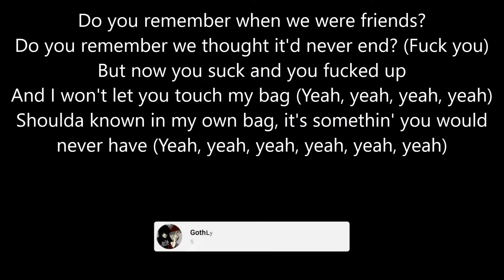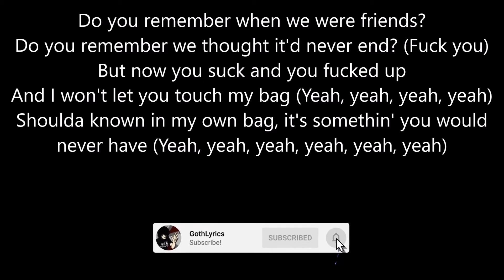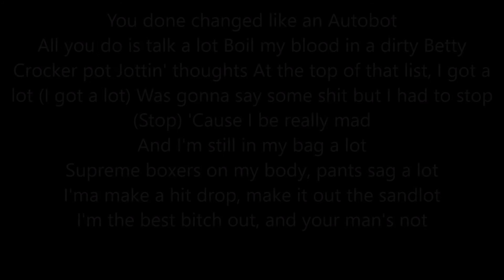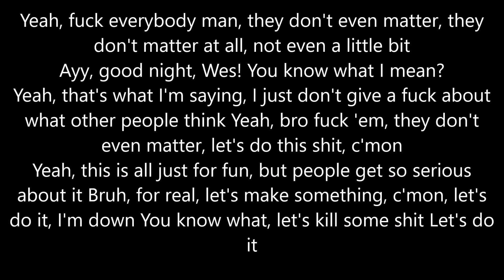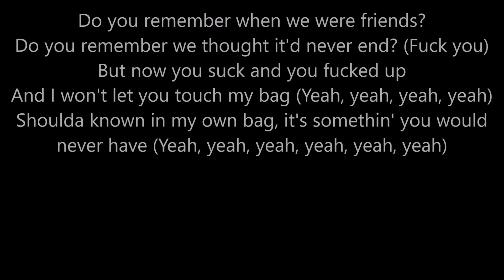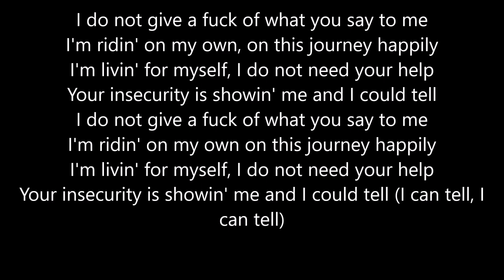ReptileLegit idgaf (1 Hour + Lyric Version)